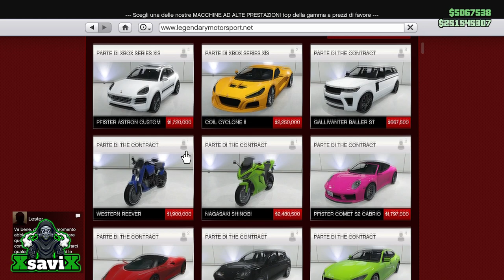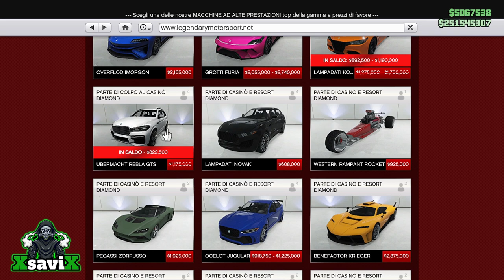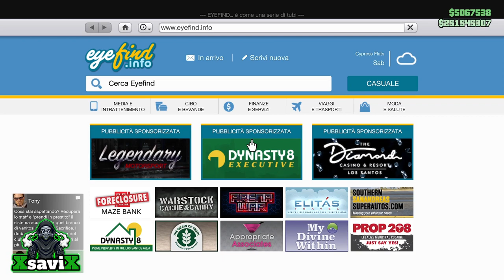Gta5*💥Aggiornamento Settimanale* 💥07/07/2022* 💥Dlc Confermato*💥XsaviX*